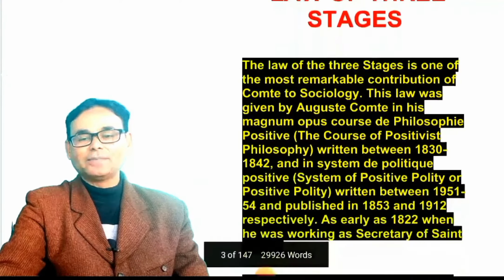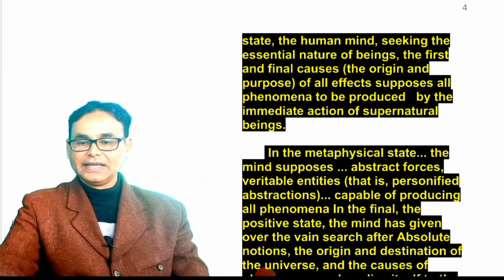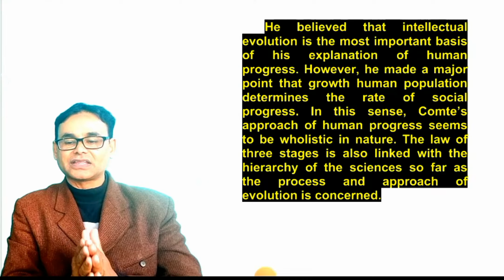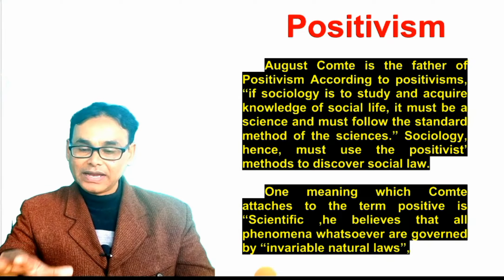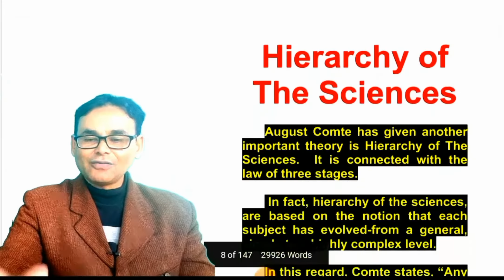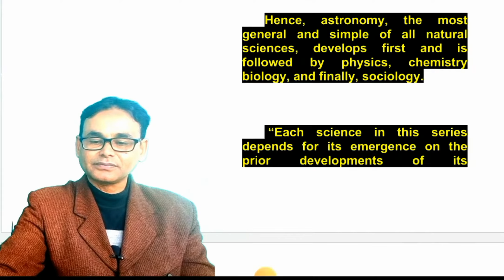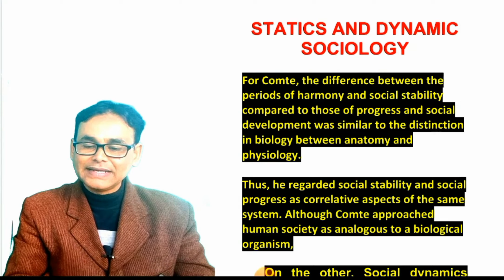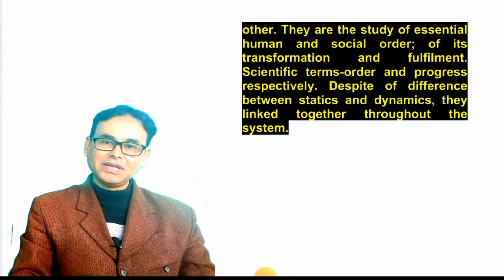AUGUST COMTE'S LAW OF THREE STAGES POSITIVISM HIERARCHY OF SCIENCES#careerguidedrafrozeeqbal#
"CLASSICAL SOCIAL THOUGHT''

 *अगर आप student हैं तो यह*

 *आपके के लिए फायदेमंद है*

 *Very very Important for exams*

 *Share to all groups of students*